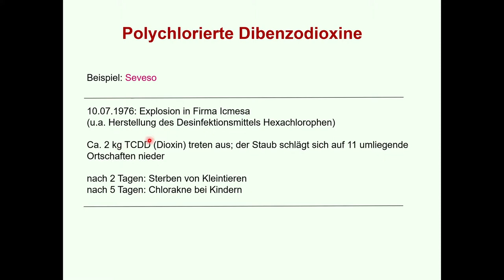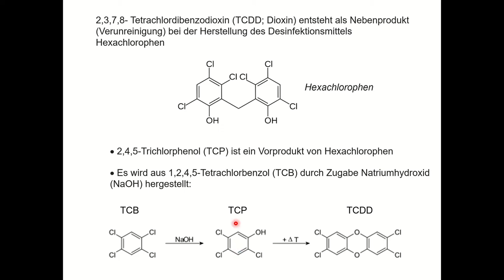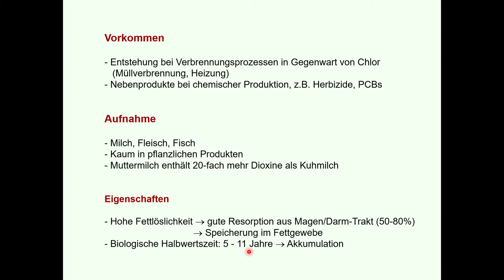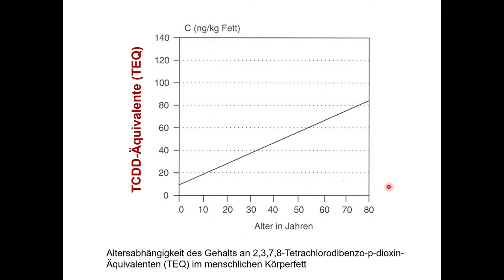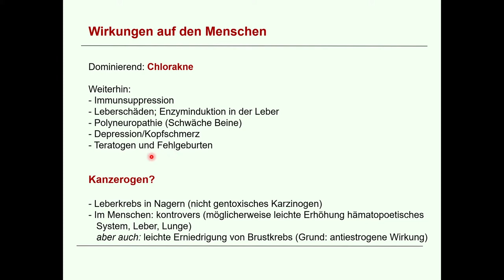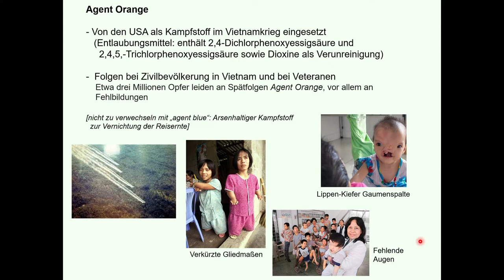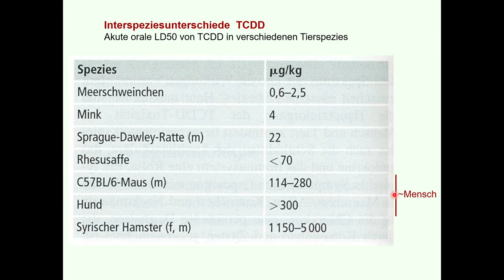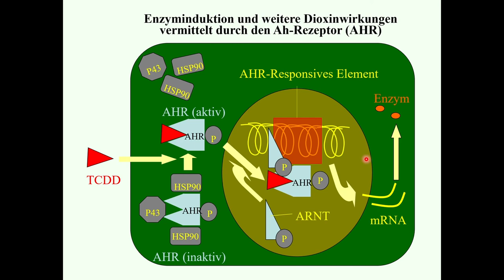Toxikologie erklärt: Dioxin (Vorlesung 7)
In diesem Video geht Toxikologe Jan Hengstler auf die Toxikologie der Dioxine (polychlorierten Dibenzodioxine) ein. Es ist die 7. Vorlesung der Veranstaltung „Vorlesung Toxikologie“.

Professor Hengstler bespricht, wie Dioxin (etwa als Nebenprodukt oder Verunreinigung in der chemischen Synthese) entsteht. Er geht dabei auf die Grundstruktur und Eigenschaften (Halbwertszeit, Fettlöslichkeit) der Dioxine ein. Zudem erklärt er die toxischen Wirkungen von Dioxin auf den Menschen (ab 07:13) und gibt einen Einblick, wie Dioxin auf Zellebene die Genexpression stört (ab 12:19).

Prof. Dr. Jan Hengstler
Leiter des Fachbereichs "Toxikologie" und wissenschaftlicher Direktor des Leibniz-Instituts für Arbeitsforschung an der TU Dortmund (IfADo)